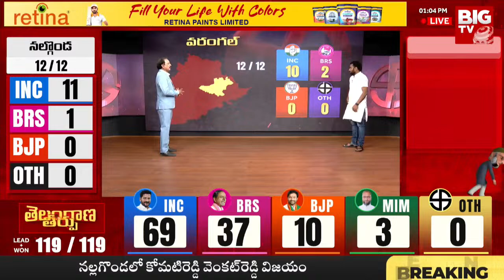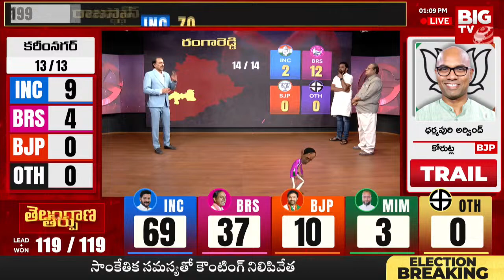Telangana Election Results : రేవంత్ రెడ్డి విజయ రహస్యం ఇదే! | BIG TV